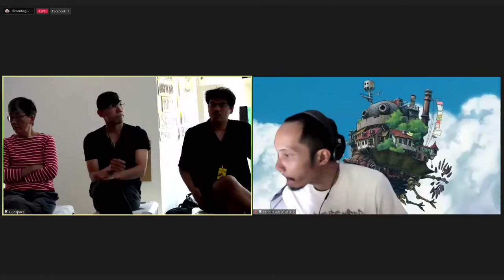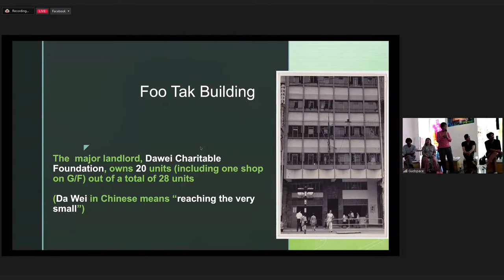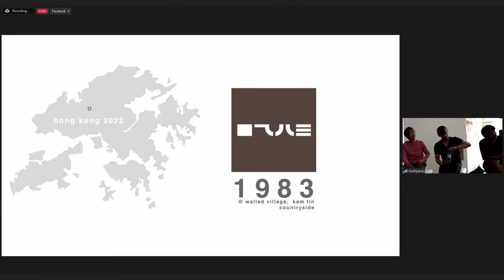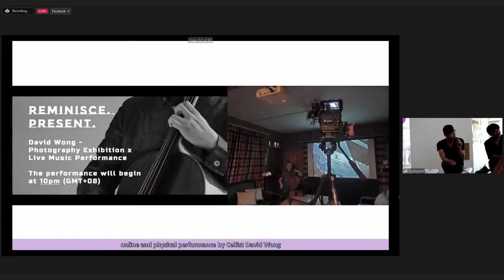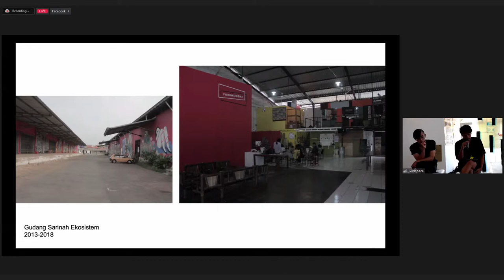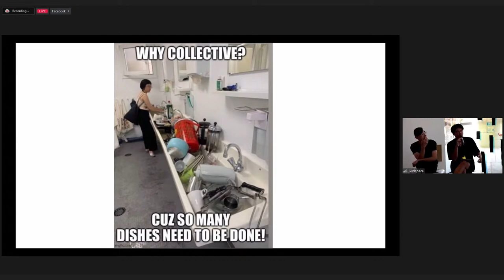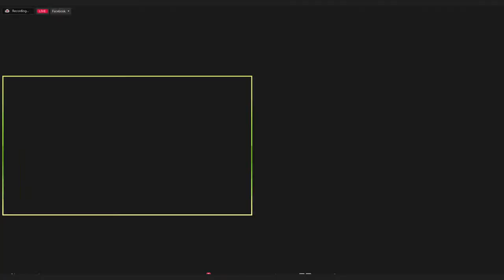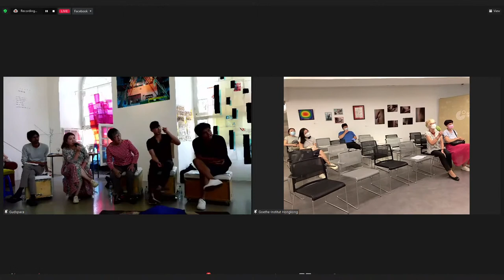Talk| Artist-led models of resource sharing